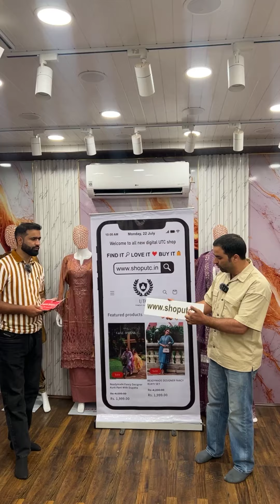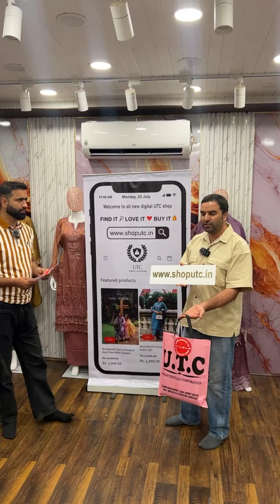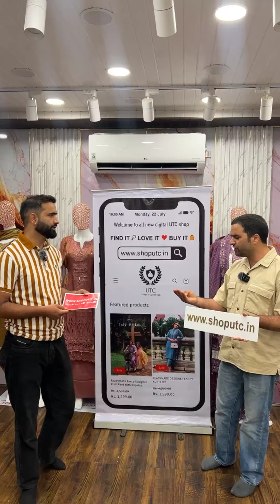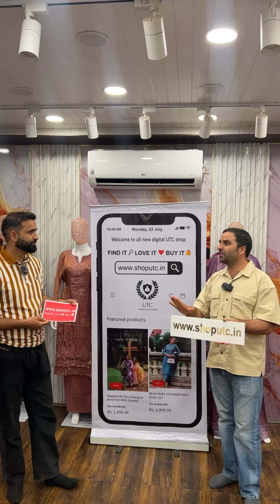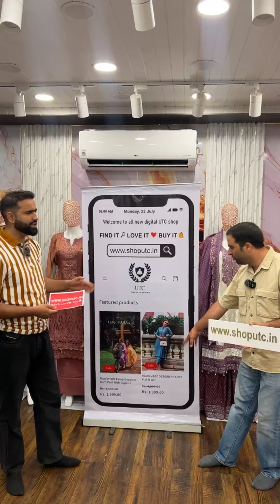LIVE WEBSITE LAUNCH CERMONY @ UTC TEXTILES SOPORE